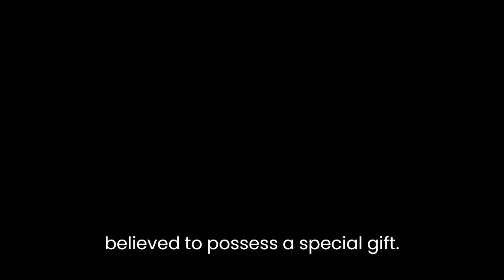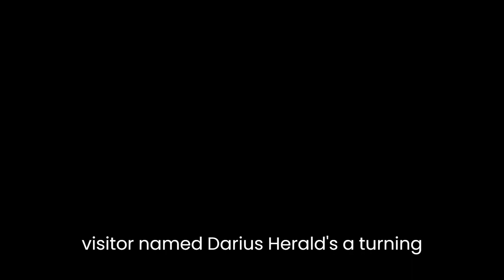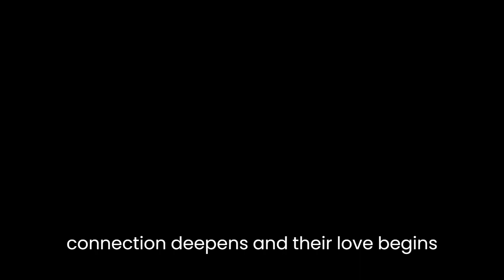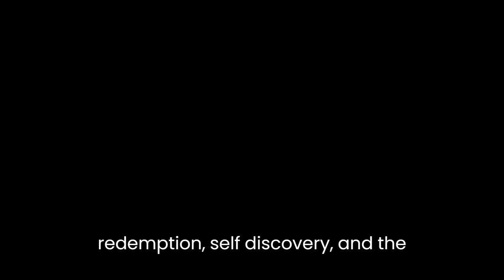"The Good Witch of Ebony Island" By Carol Denise Mitchell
"The Good Witch of Ebony Island" by Carol Denise Mitchell is a captivating short story that explores the themes of transformation, redemption, and the power of love. Through its vivid imagery and rich symbolism, Mitchell creates a magical world that transports readers into a realm of enchantment and self-discovery.The story revolves around the protagonist, Celeste, a young woman who is trapped on Ebony Island, a desolate and cursed place inhabited only by witches. Celeste is not a witch herself but is believed to possess a special gift. Her isolation on the island reflects her internal struggle and her yearning for freedom and connection with the outside world.Mitchell masterfully uses the setting of Ebony Island to convey the sense of captivity and despair that Celeste experiences. The island is described as "shrouded in perpetual darkness," its shores guarded by forbidding cliffs, and its inhabitants plagued by a curse that prevents them from leaving. This gloomy and isolated atmosphere reinforces the feelings of hopelessness and entrapment that Celeste faces.However, the arrival of a mysterious visitor named Darius heralds a turning point in Celeste's life. Darius is a kind and compassionate man who sees beyond Celeste's appearance and the reputation of Ebony Island. His arrival introduces the theme of redemption, as he becomes the catalyst for Celeste's transformation.Love emerges as a powerful force in the story, capable of breaking the chains that bind Celeste to Ebony Island. As Celeste and Darius spend time together, their connection deepens, and their love begins to unravel the curse that has held Celeste captive. Through this blossoming relationship, Mitchell emphasizes the redemptive power of love and its ability to heal wounds and bring about positive change.The character development in "The Good Witch of Ebony Island" is skillfully executed. Celeste undergoes a profound transformation throughout the story, evolving from a lonely and misunderstood young woman into a confident and empowered individual. Mitchell portrays Celeste's growth through her changing inner dialogue, shifting from self-doubt to self-acceptance and a belief in her own worth.Symbolism plays a significant role in the narrative, enriching the themes and adding depth to the story. The ebony tree, a prominent symbol, represents the dark and mysterious nature of Ebony Island. It also serves as a metaphor for Celeste's transformation, as the tree begins to bloom with beautiful white flowers when Celeste finds love and discovers her true self."The Good Witch of Ebony Island" is a beautifully crafted story that delves into the complexities of human emotions and the transformative power of love. Through its vivid descriptions and compelling characters, Mitchell captivates readers and leaves them pondering the enduring themes of redemption, self-discovery, and the resilience of the human spirit.In conclusion, "The Good Witch of Ebony Island" is a captivating short story that combines elements of magic, love, and redemption. Mitchell's skillful use of setting, symbolism, and character development creates a rich and enchanting narrative that engages readers from beginning to end. Through Celeste's journey, we are reminded of the transformative power of love and the ability to overcome even the most daunting challenges.